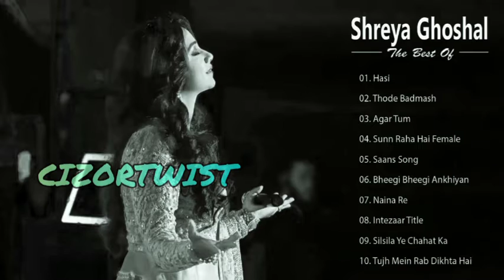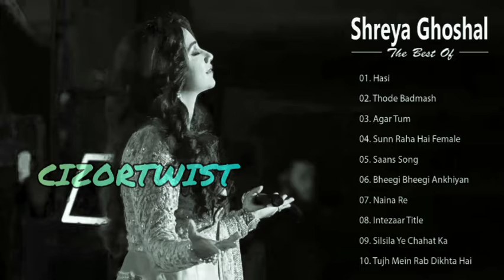SHREYA GHOSHAL LOVE SONG 💖💖 💖 COLLECTION